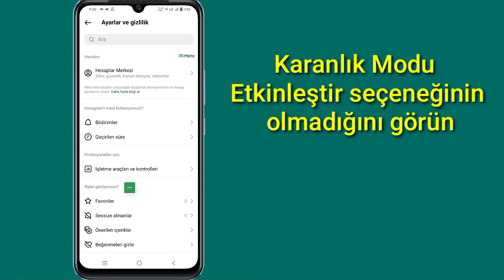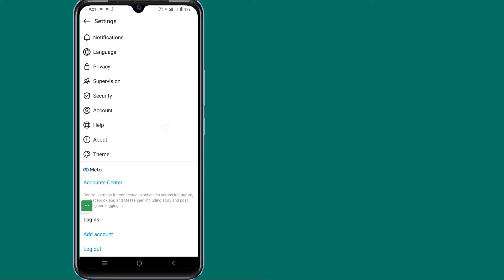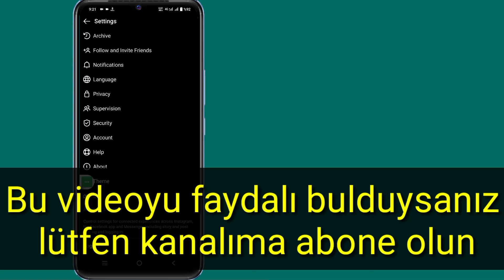Yeni Ayarlardan Sonra Instagram'da Karanlık Mod Nasıl Etkinleştirilir | Instagram Koyu Tema Ayarları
Yeni Ayarlardan Sonra Instagram'da Karanlık Mod Nasıl Etkinleştirilir || Instagram Koyu Tema Ayarları (2023)

 Merhaba millet
 Bu Videoda Yeni Ayarlardan Sonra Instagram'da Karanlık Modun Nasıl Açılacağını Göstereceğim || Instagram Koyu Tema Ayarları (2023)

 Instagram'ı başlatın.
 Profilinize gitmek için sağ alttaki profil resminize dokunun.
 Sağ üstteki hamburger menüsünü seçin.
 Ayarlar'a dokunun ve ardından Tema'yı seçin.
 Karanlık'ı seçin.
 Bu Kolay Yolla Instagram'da Karanlık Modu Kolayca Etkinleştirebilirsiniz

 Instagram'da Karanlık Mod Nasıl Etkinleştirilir iOS, Android ve iphone mobil kullanıcısı mısınız?  Ardından aşağıdaki adımları izleyin

     🙏🙏LÜTFEN🙏🙏
     👍👍BEĞENİN👍👍
     👉👉YORUM 👈👈